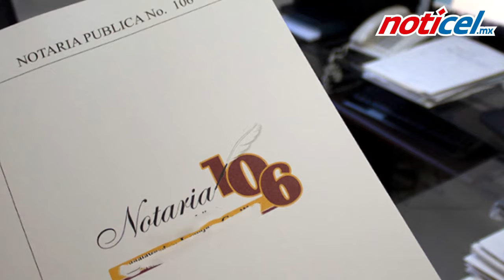Suplantadores aprehendidos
Fiscalía del Estado detiene a banda dedicada a suplantación de personas en Jalisco, Colima y Puebla